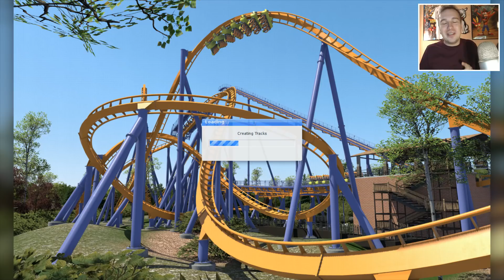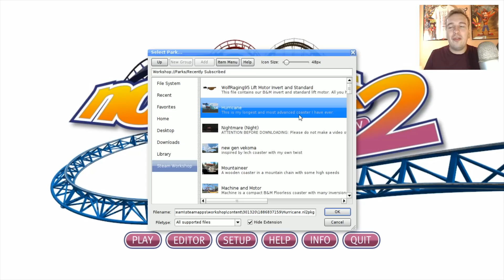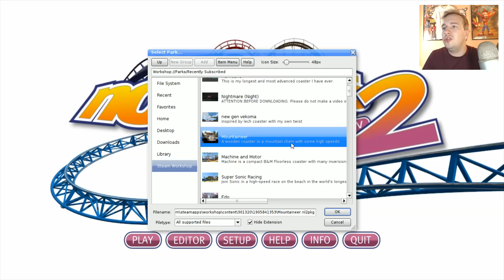GEEN TONNETJES, WEL FUN! - NO LIMITS